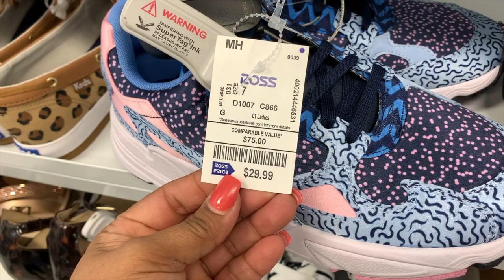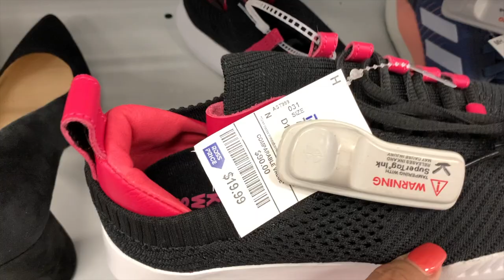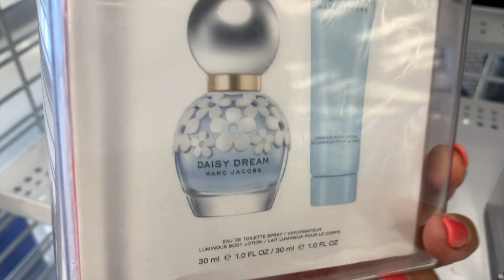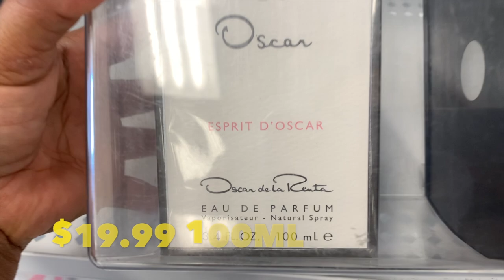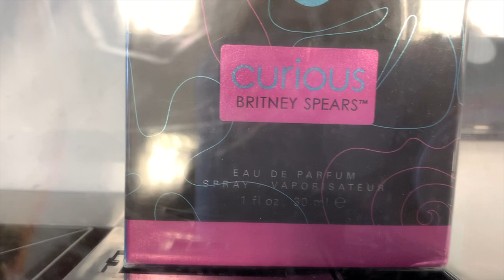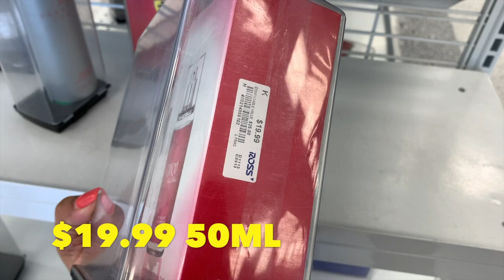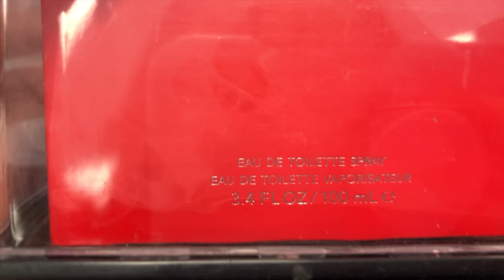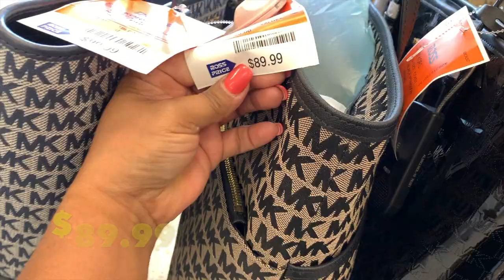Perfumes , Zapatos Y Bolsas En Ross/ Marcas Reconocidas A Precios Rebajados👠👜